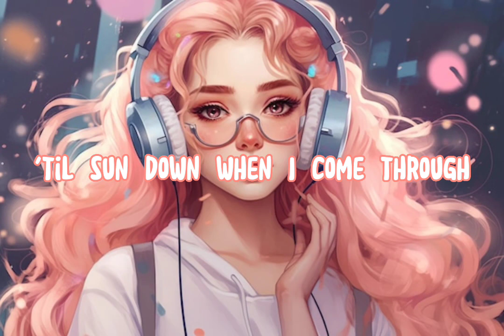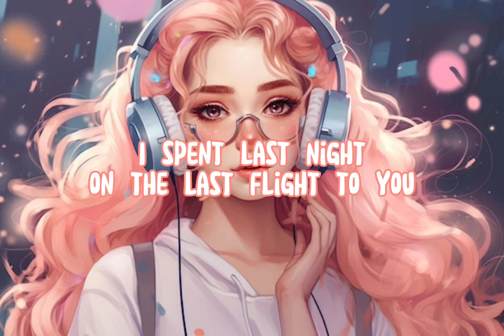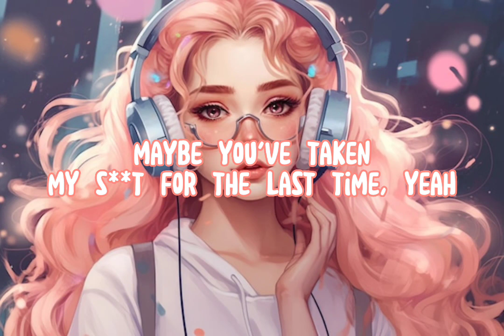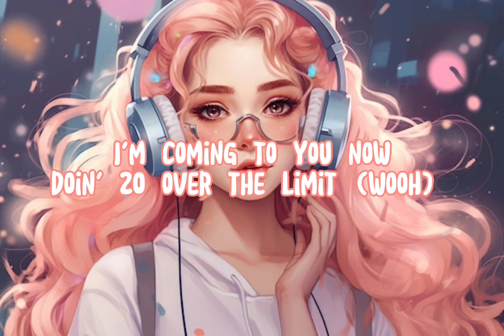Maroon 5 - Girls Like You (Lyrics) ft. CardiB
Hi Guys 👋👋

Love you ❤️